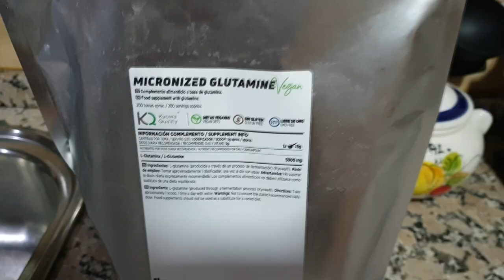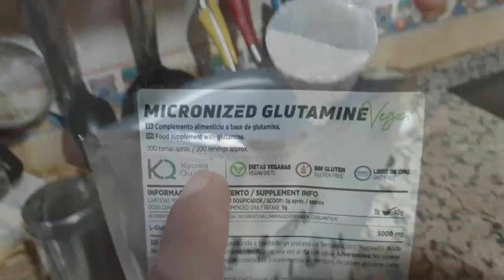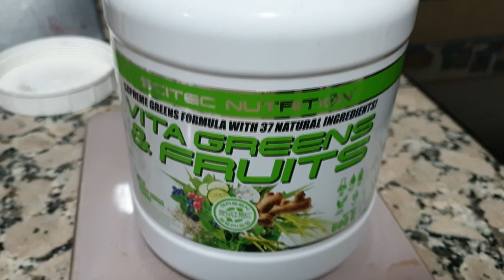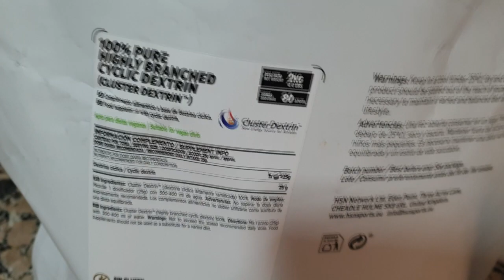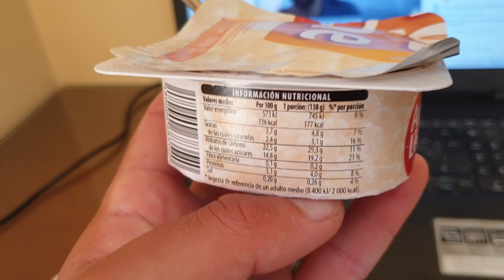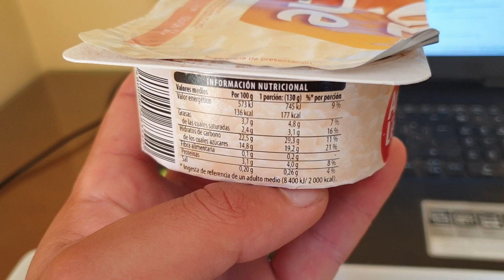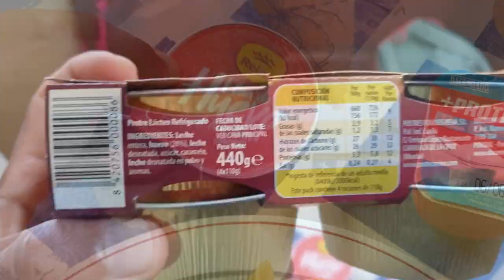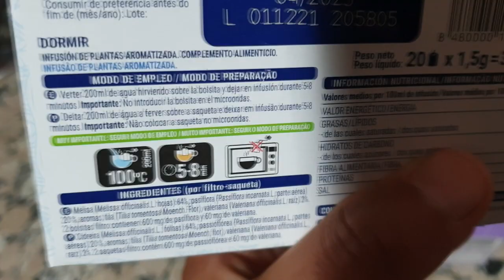5000KCAL / +20KG en 1 AÑO de VOLUMEN / MUTACIÓN / UN DÍA EN MI DIETA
¡VOLVEMOS A YOUTUBE!